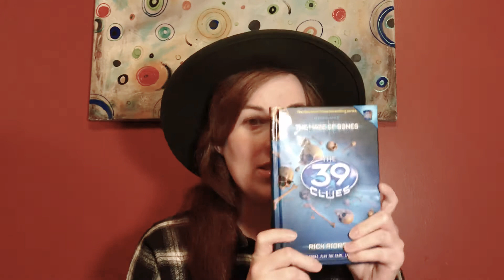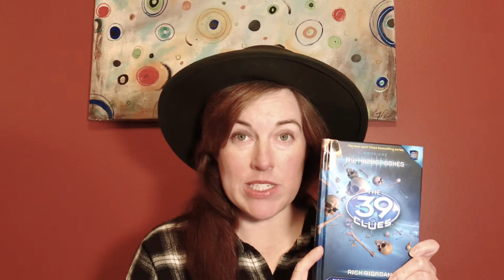Word Wanderer’s Corner - Book Look: The 39 Clues Book One, The Maze of Bones by Rick Riordan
Join Author M.L. Tarpley for Word Wanderer’s Corner - Book Look as she talks about the middle grade book, The 39 Clues: The Maze of Bones by Rick Riordan. It's the first book in this exciting series!